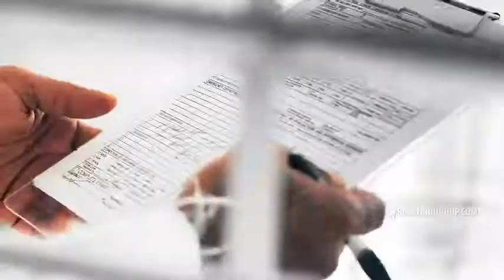Ludacris Feat Ty Dolla $ign Vitamin D WSHH Exclusive Official Music Video YouTube